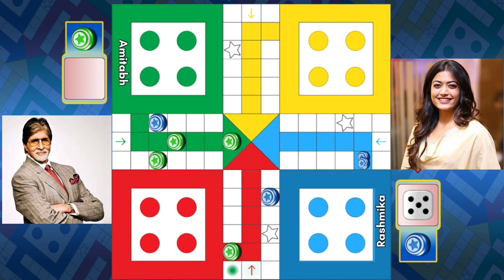Amitabh vs Rashmika Play Ludo Match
Welcome to our Gamerz Zone Arnav channel.